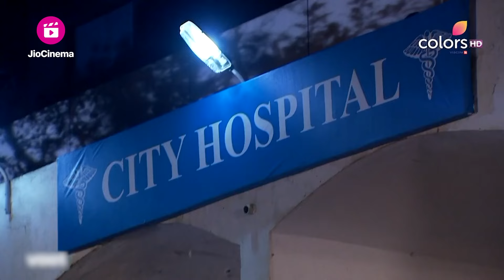Abhinav मर गया! | Chhal - Sheh Aur Maat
👁️ Dive into the world of deception, betrayal, and intrigue with 'Chhal - Sheh Aur Maat' on Colors TV! 🌟 Get ready for a rollercoaster of emotions as secrets unravel and relationships are put to the test. 😱

In this gripping drama, Aarti (played by Hunar Hali) finds herself caught in a web of deceit when she marries the charming and enigmatic Aditya (played by Avinesh Rekhi). As the story unfolds, we witness a battle between good and evil as Aarti must navigate through a maze of lies and half-truths to protect her love and family. 🤯💔

But there's more to the story than meets the eye! Aarti and Aditya's relationship is further complicated by the presence of Neha (played by Aditi Tailang), who has her own motives and secrets. 🤫

With stellar performances by the talented cast, including:
🌟 Hunar Hali as Aarti
🌟 Avinesh Rekhi as Aditya
🌟 Aditi Tailang as Neha
🌟 Sujay Reu as Kabir
🌟 Sanjeeda Sheikh as Vinita
🌟 Apoorva Agnihotri as Nishikant Sareen

'Chhal - Sheh Aur Maat' promises to keep you on the edge of your seat with its intriguing storyline and powerful character portrayals. Don't miss out on the drama, suspense, and emotional rollercoaster! 🎢💥